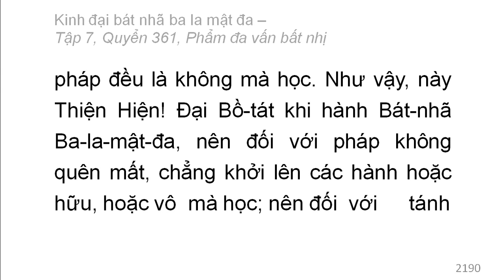Quyển 361: Kinh đại bát nhã ba la mật đa - Phẩm đa vấn bất nhị (rất hay) (361/600) (3)